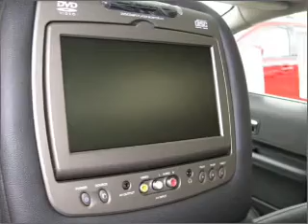2010 ford edge - Sunrise Ford Fontana CA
Year: 2010
Make: ford
Model: edge
Trim: 4dr front-wheel drive
Engine: 3.5 liter 6 cylinder dohc
Transmission:
Color: dark ink blue
Mileage: 10
Address: